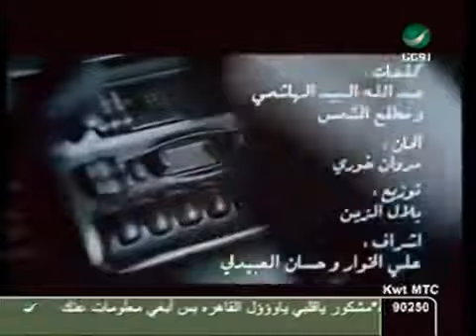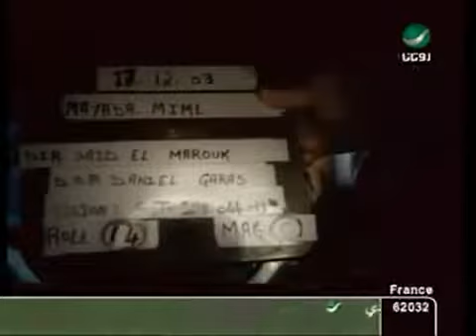شيرين وفضل شاكر العام الجديد Sherien & Fadl Shaker el3am elGaded